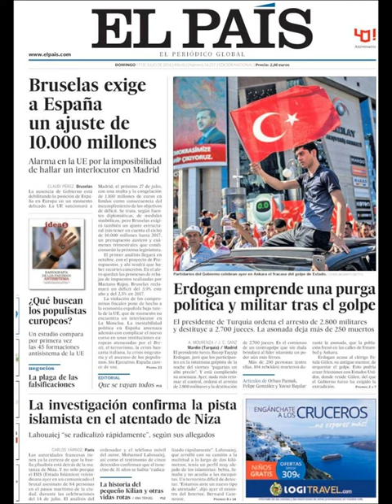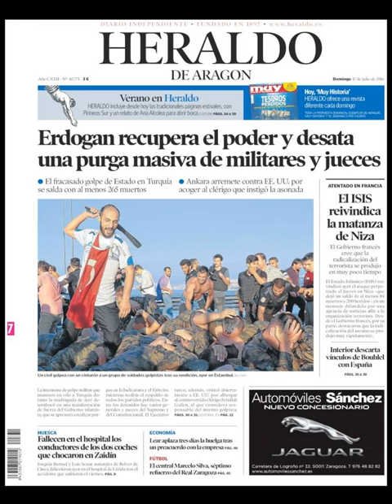Noticias Domingo 17 Julio 2016 Principales Titulares Portadas Diarios Periódicos España Spain News